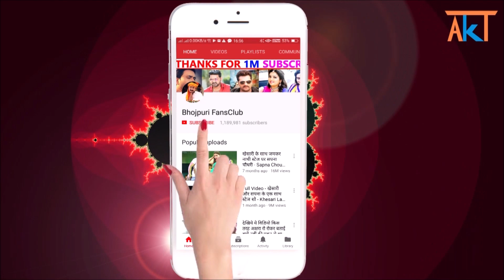एक साथ गर्दा मचा दिए पवन सपना चौधरी देखिये शो - Pawan Singh, Sapna Chaudhary - Holi Show 2021